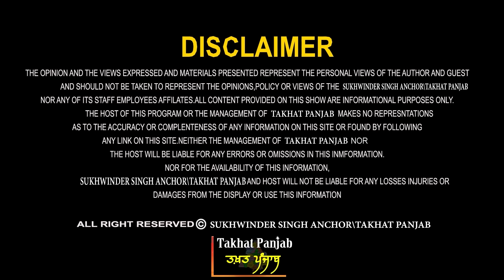Ram Mandir ਦਾ ਬਹਾਨਾ! ਕੀ ਹਿੰਦੂਆਂ ਨੂੰ ਜਾਣਾ ਚਾਹੀਦੈ? ਜਥੇਦਾਰ ਸਿੱਖਾਂ ਨੂੰ ਕੀ ਕਹਿਣ? ਡਾ. ਗਰਗ ਨੇ ਭੰਨਤਾ ਭਾਂਡਾ